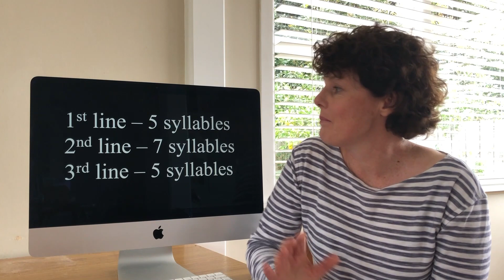Sunday Service 29th August